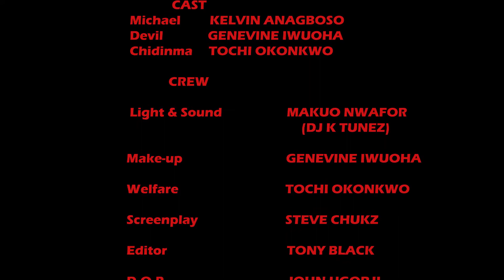A Dance With The Devil (Webisode 12)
The twelfth webisode (series finale) of the web series A Dance With The Devil.